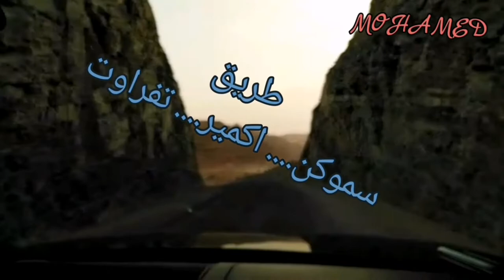On the way to Smougen - Igmir - Tafraoute 🥰🥰🥰